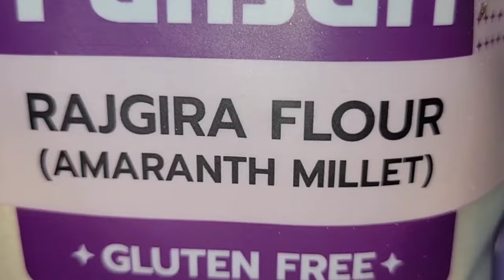Daily Routine me bnai mene Arvi Malaidar ਅਰਬੀ ਦੀ ਰਸਦਾਰ ਮਲਾਈਦਾਰ ਸਬਜ਼ੀ ਤੇ ਮਿਸੀ ਰੋਟੀ